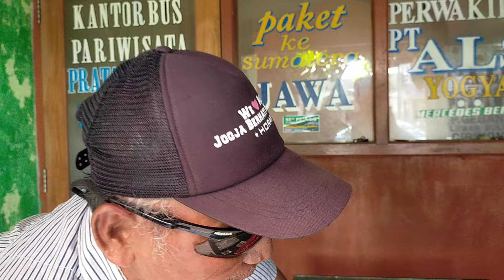DAPAT KIRIMAN DARI PAK PANGARIBUAN MEDAN..‼️BUS ALS 270 DAN BUS ALS 248 DI JOGJAKARTA